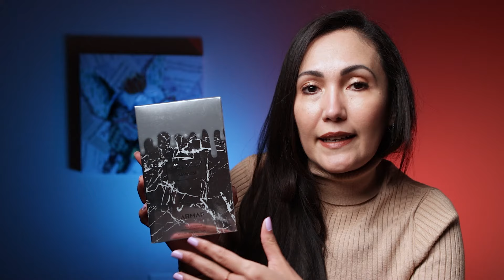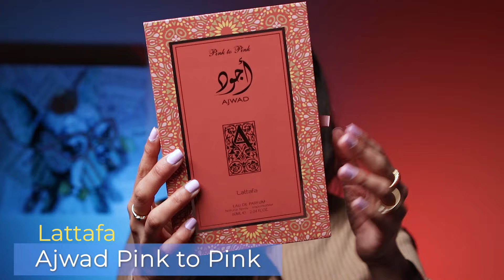Nuevas Joyas árabes con un perfume controversial, perfumes deliciosos para mujer 2024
En este video te traigo cuatro perfumes de diferentes casas de los Emiratos Árabes, que son excelentes, femeninos y alternativas económicas.  El Ciao de la casa Riffts es una muy buena inspiración al Love don't be shy de Kilian, a mi olfato se inclina mas a la versión Extreme. El perfume Lattafa Ajwad Pink to Pink es un perfume con calidad nicho, al principio no fue lo que esperaba, pero 15 días después el perfume dio un vuleco y me enamoro.  Espero que lo disfrutes!

Perfumes mencionados:
Armaf - Miss Armaf Grandeur
Mirada - Verato
Riiffs - Ciao Pour Femme
Lattafa - Ajwad Pink to Pink